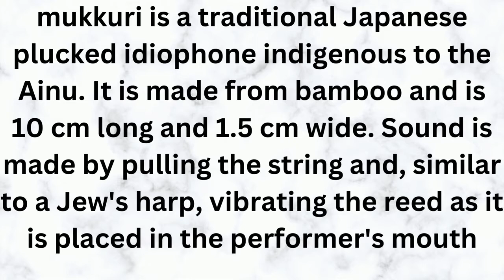Mukkuri Instrument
Mukkuri is a traditional Japanese plucked idiophone indigenous to the Ainu. It is made from bamboo and is 10 cm long and 1.5 cm wide. Sound is made by pulling the string and, similar to a Jew's harp, vibrating the reed as it is placed in the performer's mouth.